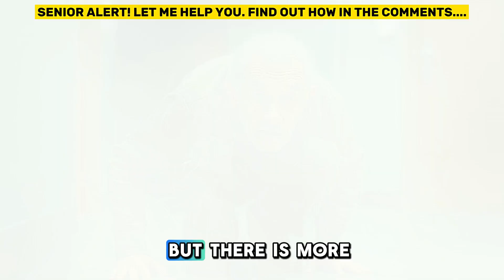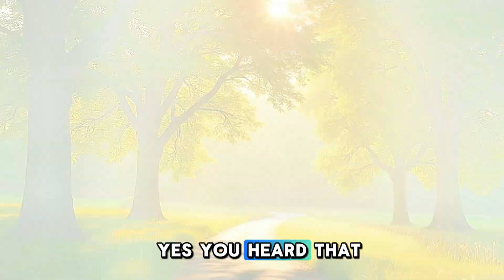Add This to Build Leg STRENGTH & Beat Sarcopenia After 60!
🔥 STOP LOSING STRENGTH! Discover the simple trick that can REVERSE muscle loss after 60!
Seniors: Regain LEG Strength Fast with Different Coffee Trick to Beat Sarcopenia
Did you know that after 60 we lose up to 5% of muscle mass per year? But there's a SCIENTIFIC and PROVEN method that can completely change this!
In this video you'll discover:
✅ What sarcopenia is and why it steals your independence
✅ How a $1 per day ingredient can revolutionize your strength
✅ The secret that not all doctors know about this method
✅ Simple exercises to do at home (no gym required!)
✅ Real results in 4-8 weeks
📊 STUDIES MENTIONED:

Harvard University
McMaster University (Canada)
University of Sydney
Journal of Cachexia, Sarcopenia and Muscle

⚠️ IMPORTANT: Always consult your doctor before starting any supplementation.
🎯 PROVEN RESULTS:

30% more leg strength
20% more muscle mass
50% fewer falls
40% less mental confusion
15% more bone density

💪 Don't let age steal your independence! Start today to recover the strength you thought you'd lost forever.
📞 ATTENTION: This content is educational only. Always seek personalized medical guidance.